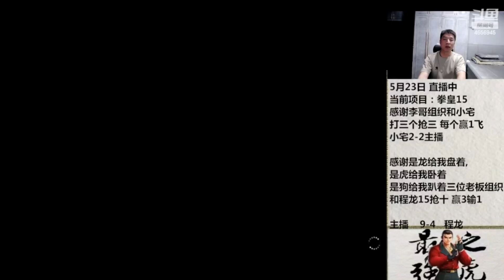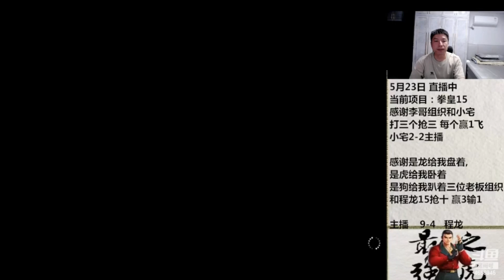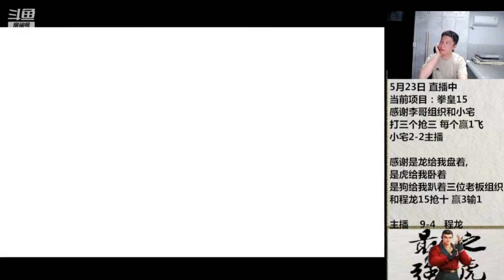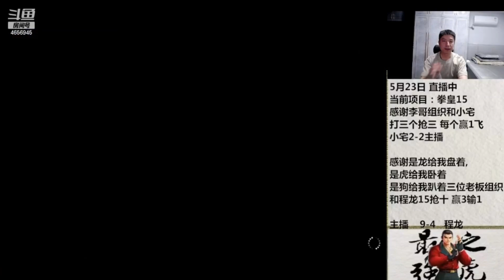KoF XV - Licheng (立诚) Vs 不抽烟の队长 ( Hou Tou ) - 感谢恩总组织和 三个 抢 3 每个赢 100 输0